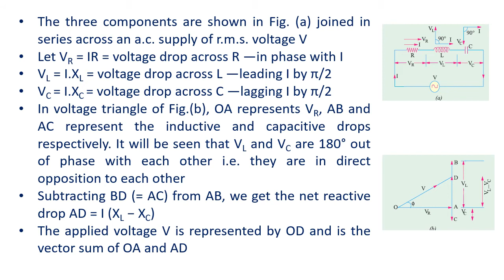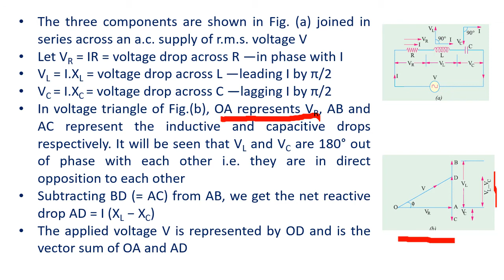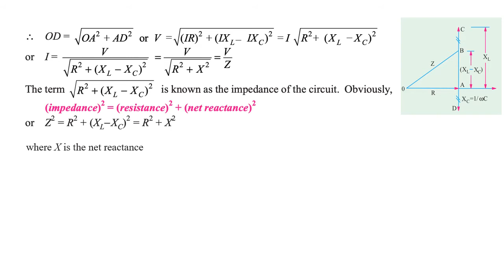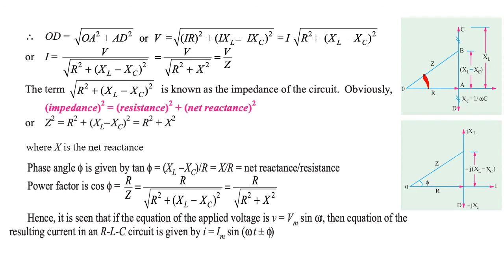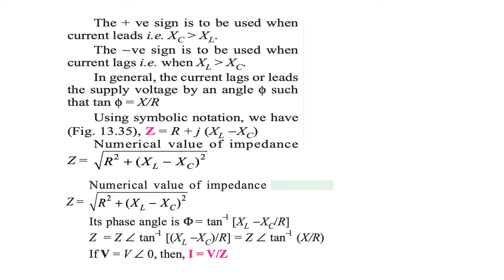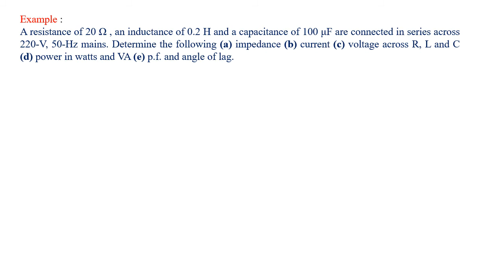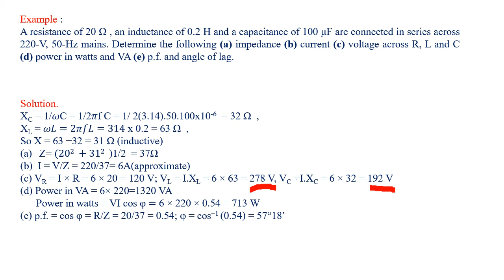SOLVING AC SERIES R L C CIRCUIT EE 203 BY K K PRAJAPAT GPC SIKAR